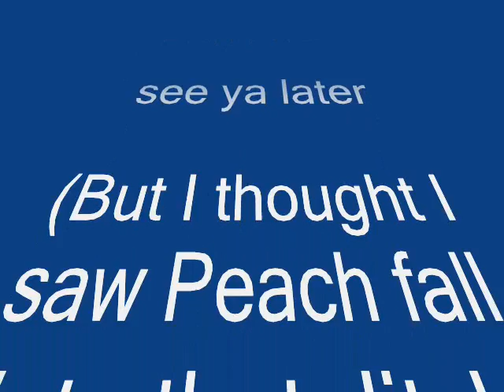Lego Mario Kart Wii Race 2: Koopa Cliff